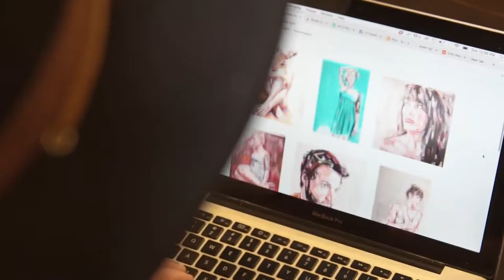I'll Take The Open Road: A Video About Artist, Sheila Dunn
This video was done over three seasons, Fall, Winter, and Spring, to try and bring together everything that makes Sheila who she is. Though it is impossible to capture all of it, having been given the opportunity to follow this incredible lady around for months has helped to show me just how important creating, dreaming, doing, and working towards your best self is...

Here are words some words by the lovely lady herself:

"Many years ago, I made a choice to “take the open road” and walk away from a future that felt secure, supportive and safe.

I have questioned this decision more than once throughout the years.

Because it turns out the open road is full of breathtaking vistas & adventure, paid for only through bumps, potholes, unmarked exits and a hefty share of loneliness. It turns out that the line between running from something and running towards something else can be imperceptible. That there are moments when you would trade all the wind-blown freedom for some shelter & steadiness.

Then, somewhere along the road, your incredibly talented friend casually offers to film some of your work & life. And what you thought would be a short video becomes a revelation. A visual representation of the stirring you’ve been feeling deep down in your chest for a while now. That maybe, just maybe, you have actually arrived. That maybe you are right. where. you. need. to. be. That all the moments & days, the relentless work, the directionlessness & despair have all added up to something good. Something beautiful, even."

Song: The Open Road by, Postiljonen (email if you have questions about copyright - permission was granted by the artist to use this song)

Let's collaborate!